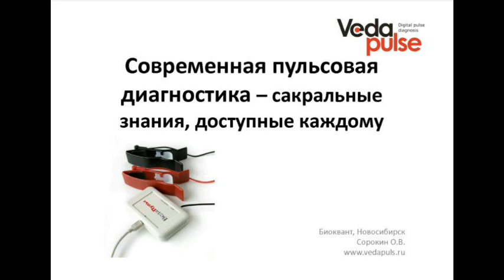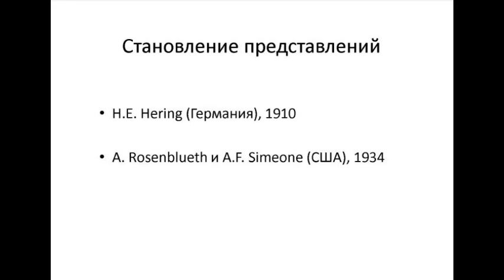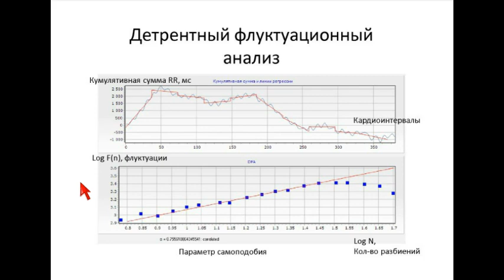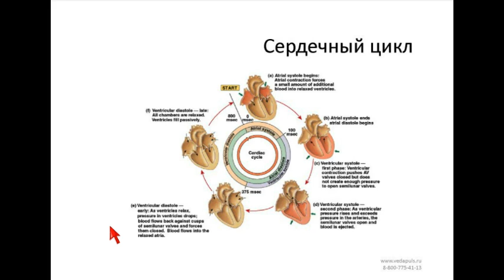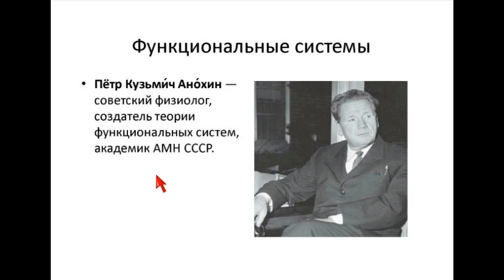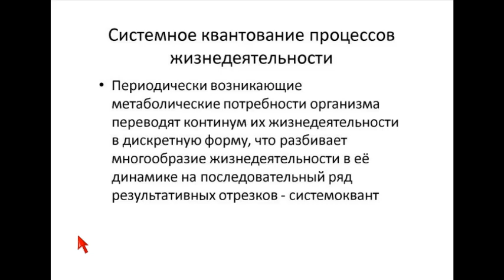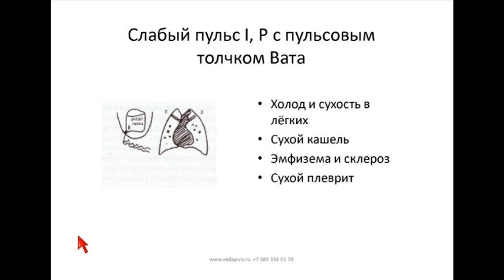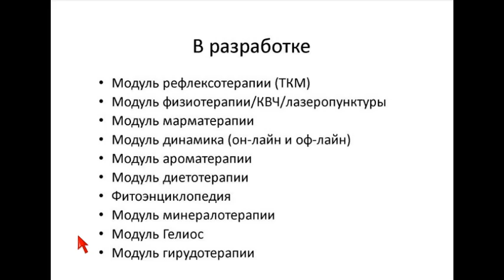Современная пульсовая диагностика - сакральные знания, доступные каждому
В программе вебинара:
 - Действительно ли любой врач может стать специалистом по пульсовой диагностике?
 - Правда ли, что специалист владеющий пульсовой диагностикой может получить доступ к инструментарию широкого круга специалистов (рефлексотерапия, диетология, фитотерапия и т.д.)?
 В сравнении с традиционной пульсовой диагностикой – насколько точны показания компьютерной пульсовой диагностики?
 - Действительно ли компьютерная пульсовая диагностика ВедаПульс может измерять 6 уровней пульса из 7-ми, включая состояние Субдош и Агни Дхату?
 - Как из ЭКГ-сигнала можно получить результаты пульсовой диагностики?

Эксперт: Сорокин Олег Викторович - генеральный директор компании "Биоквант", к.м.н., ведущий разработчик "ВедаПульс".